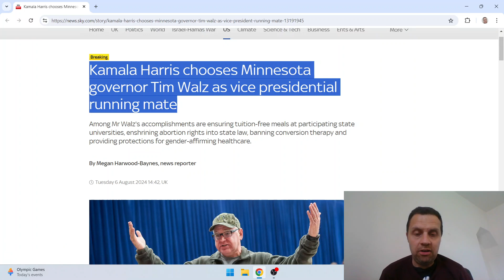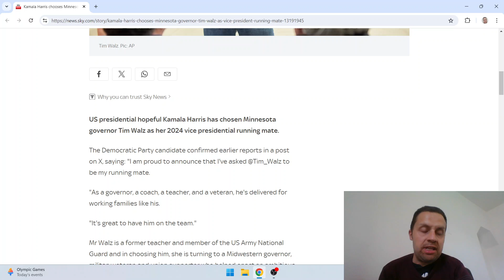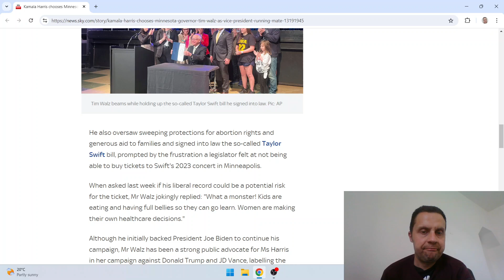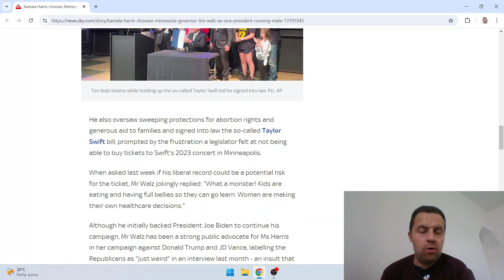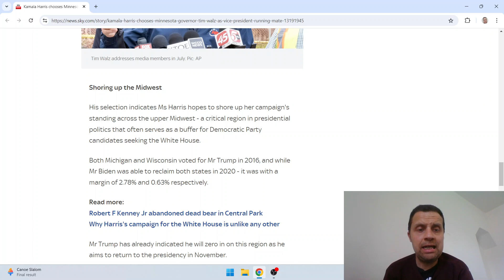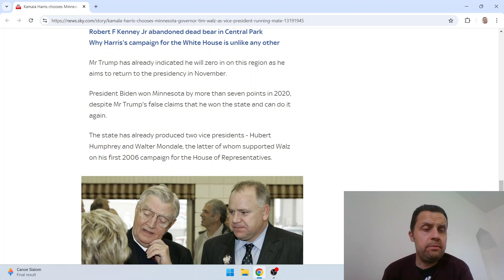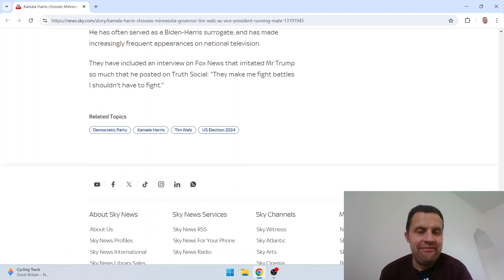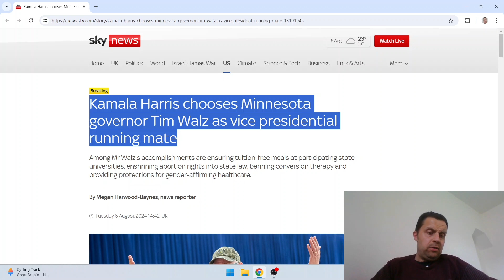Tim Walz for VP in November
Kamala Harris chooses Minnesota governor Tim Walz as vice presidential running mate